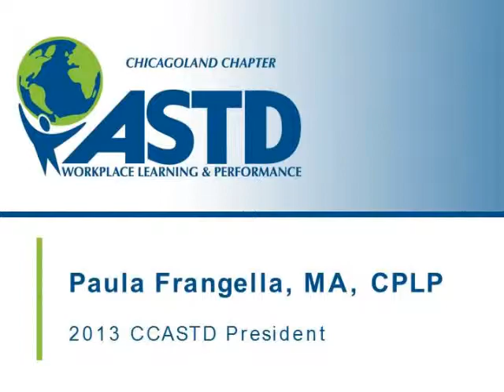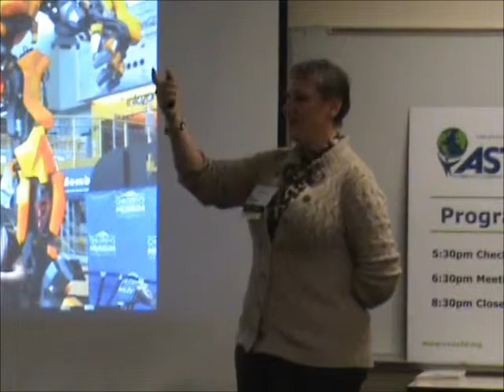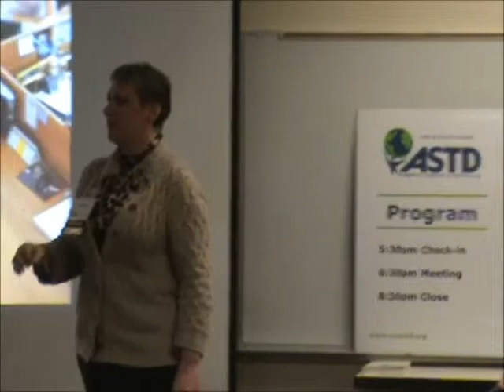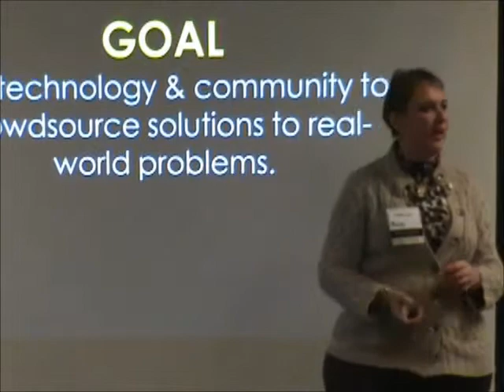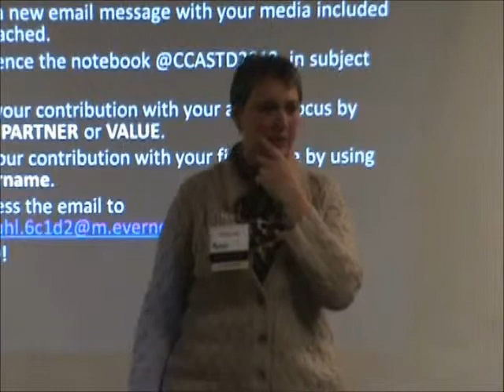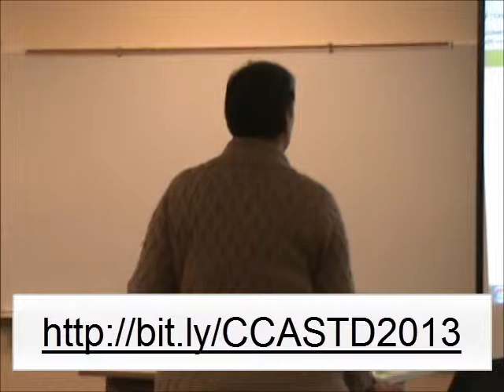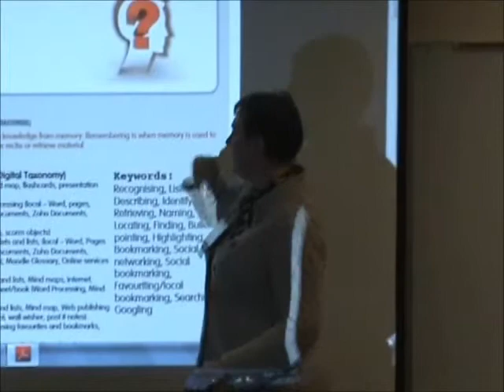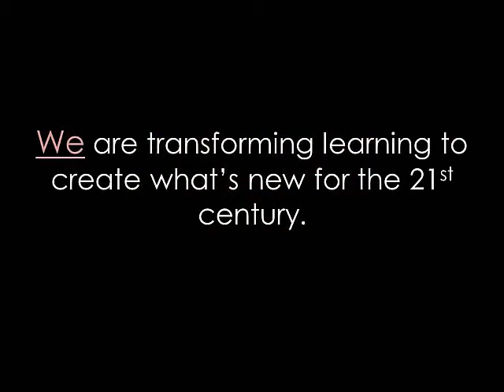Learning Redefined: Gamification & Instructional Design - GAME ON!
Description:
Watch this energizing session with Certified Professional in Learning & Performance (CPLP) Trish Uhl as we collaboratively explore the trends and business drivers of how & why the field of Instructional Systems Design is using concepts like "gamification" to move from task-based services to strategically aligned performance-based solutions!

During this two (2) hour CCASTD Clinic, we will explore and answer the following questions:

What is a simple, common definition of gamification?
Why should I care about gamification?
What does gamification have to do with instructional design?
How does gamification align to the ASTD Workplace Learning & Performance Competency Model?
How does this fit in with where learning and performance is trending?
How can I get started? (There will be opportunity for you to roll your sleeves up and try it out!)
Speaker:
Trish Uhl has almost 20 years of experience as a seasoned trainer, facilitator, project manager, change manager, consultant, and coach. She is a contributing author to two books on the topics of technology and teams -- ASTD Press "10 Steps to Successful Teams" and Pfeiffer "Fortify Your Salesforce: Leading & Training Exceptional Teams."

Trish's story as a cancer survivor is featured in Jim Smith Jr's book, "The No Excuse Guide to Success: No Matter What Your Boss - or Life - Throws at You" and her work in project management is referenced in Lou Russell's new book, "Managing Projects: a Practical Guide for Learning Professionals."

Trish is a 2009 recipient of Training magazine's Top Young Trainers award. She is also extremely active in the ASTD community on international, national and local levels - and served as the 2011 President of the Chicagoland Chapter, ASTD (CCASTD). As a CPLP herself - and one of the original CPLP pilot participants - Trish is globally recognized for her passion for peer development and her contributions to the advancement of the learning profession.

Camera: Dave Campos